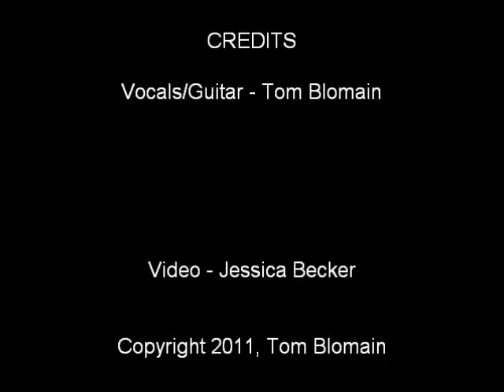Machine Gun Boogie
Originally written in 1982